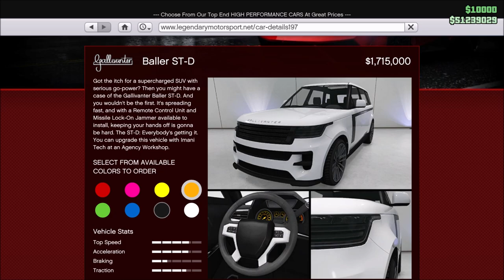NA, EZ MÁR VALAMI!👏 GALLIVANTER BALLER ST-D TUNING & TESZT! | GTA Online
✅PC: DaniiGamingYT

CSATORNATAGOK (Nagyon Szépen Köszönöm!❤️):

✅Starter: Zsombor Márton, Forgó Krisztián, Sándor Németh, Botond Kovács, Gergő Maracskó, Tamás Rákóczi, Kende Kovács, Aandrás, Dr. Shaciiii, Viktor Fejes, Nik, Domavári Dominik, Gáspár István, F1HL_Nagyii93, Botond Czirják, faszkivan, Adolf Kedves, Máté Varga, GAMEX
✅Pro: Sándor Kovács, Tibor Katona, Schaffler Zoltán, uborkadi, Blackheart, SRed, Norbi Vörös, O_Tino_Kozak_Gabor
✅Ultimate: Vinnie, Marcell Szabó, Dominik Nagy, Balázs 0701, orsolya szabó, Attila Csendes, Dzsekk, Viktor Orosz, Dominik Fekete, Vas Bence, 2okos, Huba, 2000 denes, Safranyik Martin, viktor tóth,, ⭐EarthDiamond459💎, Varga zalán, Fggy5hun, Arcsika1305, Gabi Srek, Zolika88, ∙𝗖𝙃𝗘𝗘𝗞∙, csokisfánk, Pablitoo, Aranybulladream, Vandras 1214, Thomas, Balázs Gacs, Dávid Cziráki, Hungarian Rockstar Club, Gergely Horváth
✅Rockstar: Gortva Roland, Benedek Dulai